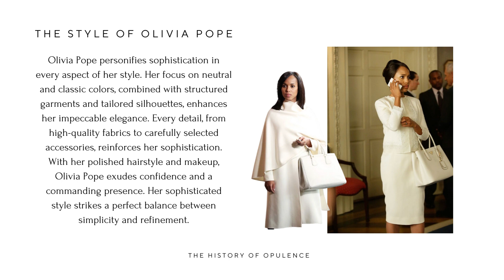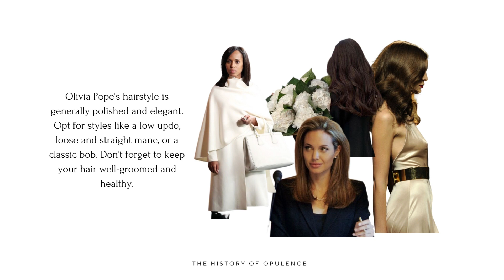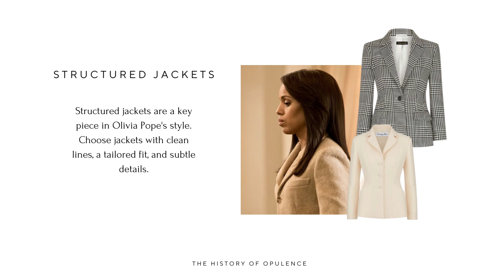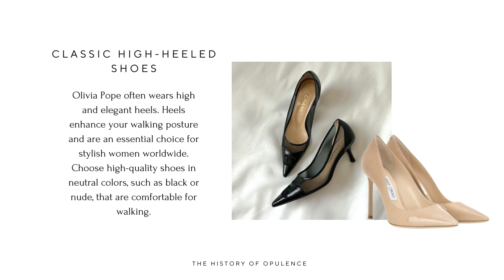The keys to elegant style (Olivia Pope's Style).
Step into the world of Olivia Pope and immerse yourself in her impeccable and sophisticated sense of fashion. In this captivating video, we delve into the wardrobe essentials that define her elegant style. From tailored pantsuits to structured jackets and classic A-line dresses, explore the key pieces that form the foundation of Olivia Pope's wardrobe.